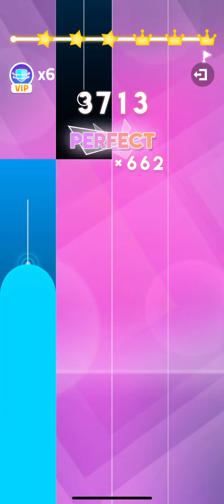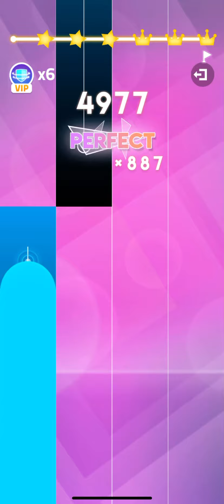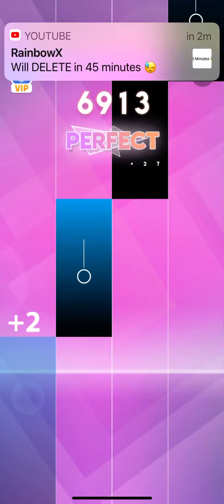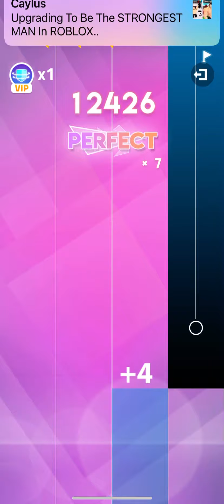Another Soul (Magic Tiles 3)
IMPORTANT NOTE: Magic Tiles 3 may contain strictly copyrighted content so I cannot assure that even the songs I record are safe. So there will always be a chance that my Magic Tiles 3 video might get removed because of that. But let’s hope that many songs as possible are safe. Enjoy the video!

Recorded with iPhone XR.

Game: Magic Tiles 3 by Amanotes

Difficulty of song: Easy

Timestamps
0:00 Gameplay
11:34 Score